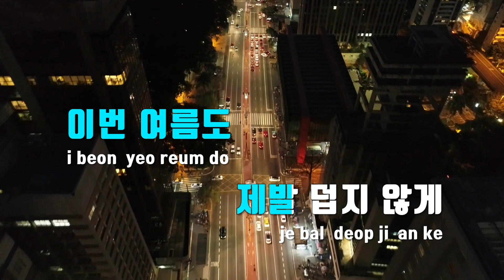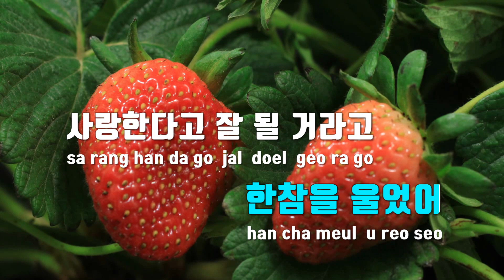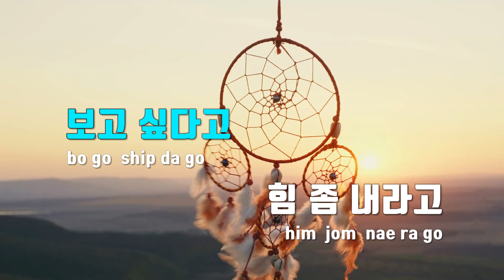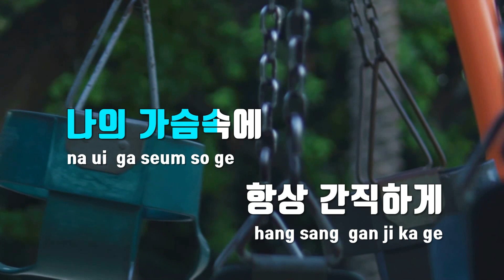[TJ노래방] 형아 - 박규선 / TJ Karaoke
형아  --  박규선